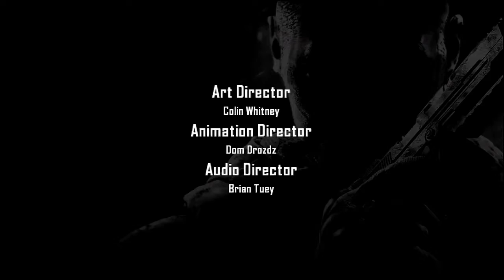HAVING MY FRIENDS SON MEET HIS DAD AFTER DECADES (GONE WRONG)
Intro music was produced by Chuki Beats